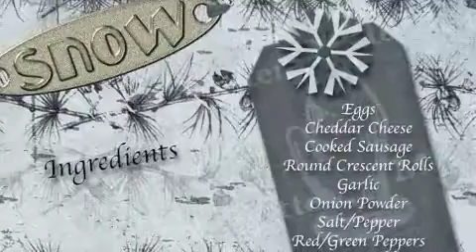Easy Egg Cups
Quick easy eggs cups perfect for any brunch or breakfast.